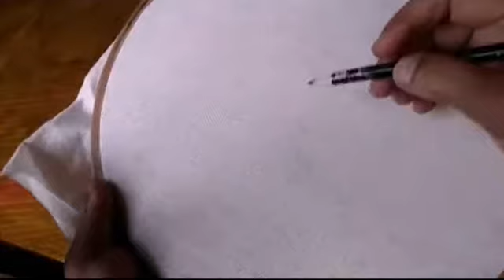ফুল ও ফুলদানী ডিজাইন।গ্লিটারের কাজ। stepbystepglitterpainting.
Fine arts Madhumita Das
স্টেপ বাই স্টেপ গ্লিটারের কাজ।
ফুল ও ফুলদানী অঙ্কন।
flowers and flowers vase painting by pencil and glitters
how to make a design on a cloth use glitter
flowers design painting
leaf design painting
flowers and leaf design use saree, table cloth, bedsheet and others
amazing glitter work step by step with tricks
glitter work tutorial for beginners
হ্যালো
বন্ধুরা আমার ইউটিউব চ্যানেল ফাইন আটস্ মধুমিতা দাস-এ আপনাদের  সবাইকে স্বাগতম ।আমার এই ইউটিউব চ্যানেলে আপনারা দেখতে পাবেন বিভিন্ন ধরনের কাজ। কাজ গুলি আশা করব আপনাদের ভাল লাগবে।
কাজ গুলি হল- বিভিন্ন ধরনের ফুল ও ফুলদানী আঁকা ও বানান,নকশী কাঁথা ডিজাইন অঙ্কন ,মানডেলা ডিজাইন,সিমেন্টের কাজ,ফেব্রিক এর কাজ,বাটিকের কাজ,রিবনের কাজ,শিল্পকারের কাজ,ছাত্র ছাত্রীদের পরীক্ষার খাতা ডিজাইন,এমব্রয়ডারি নকশা।
ফুল পাতা ডিজাইন,আলপনা ডিজাইন করার পদ্ধতি,পাঞ্জাবী,চূড়িদার,ফ্রকের গলার ডিজাইন তৈরী,খড়িমাটির আলপনা ডিজাইন,কাপড়ের ব্যাগ তৈরীর পদ্ধতি,পুরানো কাপড় ও সিমেন্টের সাহায্যে ফুলের টব তৈরী ও অন্যান্য জিনিস তৈরি ,সিনারি অঙ্কন ইত্যাদি নানান রকম ভিডিও দেখুন ও শিখুন।
আশা করব ভিডিও গুলি আপনাদের মন জয় করবে ও আপনারা আমার ইউটিউব চ্যানেল টি সাসক্রাইব করে আমাকে এগিয়ে যেতে সাহায্য করবেন।  ধন্যবাদান্তেমধুমিতা দাস।
Hi
About this video- In this video I have shown you how to make a flowers and flowers vase painting use glitter.